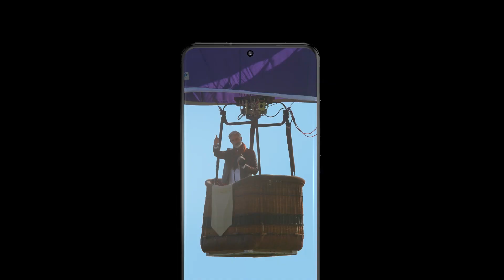114ஆவது வடக்கின் சமரில் போராட்ட துடுப்பாட்டம் காட்டிய Inthujan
Inthujan Balarupan's batting performance in the 114th Battle of the North.

நடைபெற்று முடிந்த 114ஆவது வடக்கின் சமர் கிரிக்கெட் பெரும் போட்டியில், யாழ். மத்திய கல்லூரி வீரரான இந்துஜன் தனது தரப்பின் இரண்டாம் இன்னிங்ஸிற்காக போராட்ட அரைச்சதம் விளாசியிருந்தார். மேலும், இந்த அரைச்சதம் 114ஆவது வடக்கின் சமரில் வீரர் ஒருவர் மூலம் பெறப்பட்ட ஒரேயொரு அரைச்சதமாகவும் மாறியது.